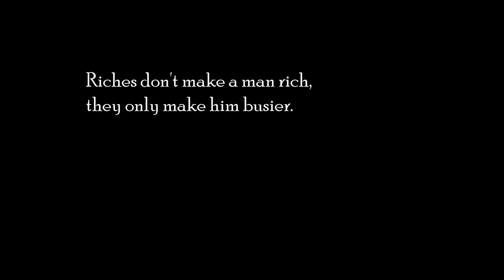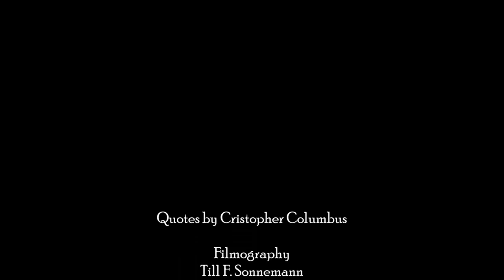The El Flaco excavation of Summer 2014, Valverde, Dominican Republic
The northern Dominican Republic is a research focus of the Nexus1492 ERC project, investigating the impact on the local culture after the Spaniards arrival in 1493. The short video documents the excavation of El Flaco, an indigenous settlement in the Valverde Province. Work was conducted over 2 months in the summer of 2014. The excavation team consisted of staff and students from Leiden University and its Nexus1492 partners, as well as Dominican helpers.